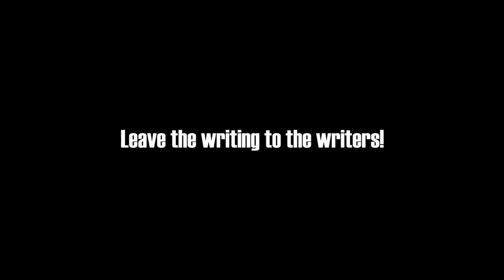Munro Chambers in The Casting Room S4 E05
Famed Degrassi cast member Munro Chambers (Degrassi: The Next Generation, The Latest Buzz) joins us in The Casting Room this week with a few script ideas of his own.

The Casting Room Web Series - tune in for new episodes coming up!